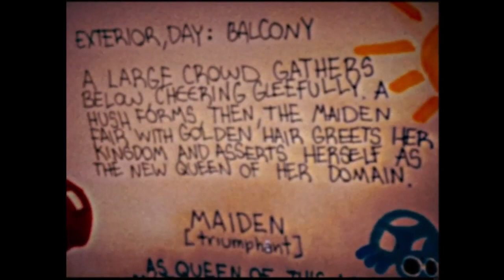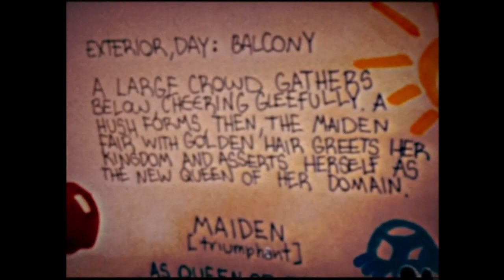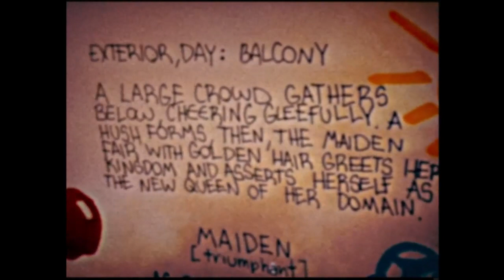All Welcome Home secret videos I found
All 14 of them in here! Enjoy!
I didn't have much energy to put in how you can find them, so good luck finding them in order. Haha!